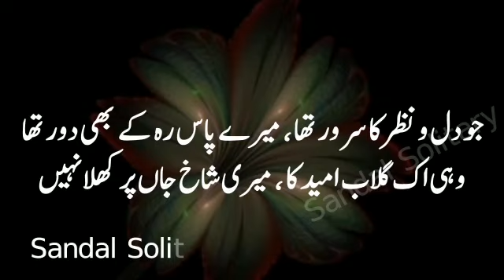Heartouching Gazal // Urdu Poetry // Sandal Solitary Poetry